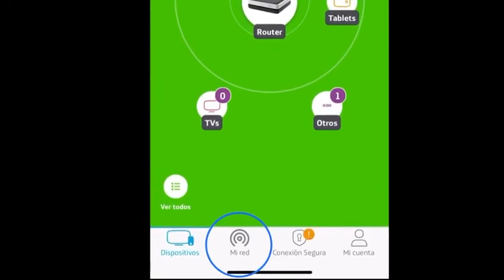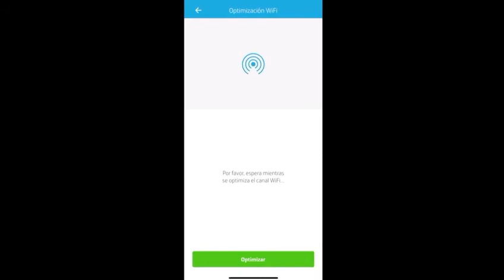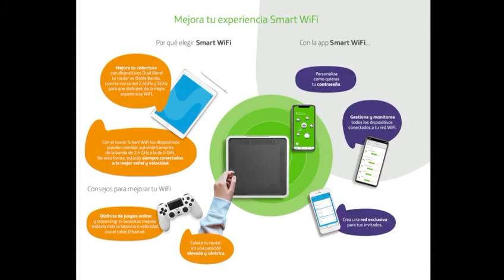Optimiza tu Wi-Fi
Cristina, del equipo del Movistar Centre, te explica en este vídeo cómo puedes sacarle todo el partido a tu conexión a internet con la aplicación Smart WiFi.

Cristina, de l'equip del Movistar Centre, t'explica en aquest vídeo com pots treure-li tot el partit a la teva connexió a internet amb l'aplicació Smart Wi-Fi